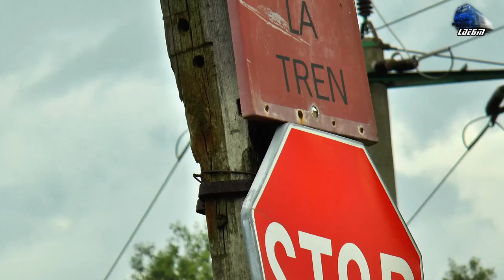Fluieroasa 060-DA 60-1356-9 Whistle Locomotive in Gara Ciucea Station & Bologa - 26 July 2020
1:R3629 - Cluj Napoca-Baciu Triaj-Mera-Gârău-Aghireș-Stana-Huiedin-Brăișoru-Poieni-Ciucea - Fluieroasa/Whistle Loko 060-DA/LDE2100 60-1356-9 RO-SNTFC
2:Manevră/Shunting - Fluieroasa/Whistle Loko 060-DA/LDE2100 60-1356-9 RO-SNTFC
3:R3630 - Ciucea-Poieni-Bărișoru-Huedin-Stana-Aghireș-Gârbău-Mera-Baciu Triaj-Cluj Napoca - Fluieroasa/Whistle Loko 060-DA/LDE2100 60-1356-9 RO-SNTFC

26 July 2020